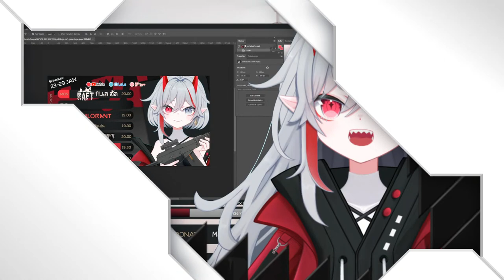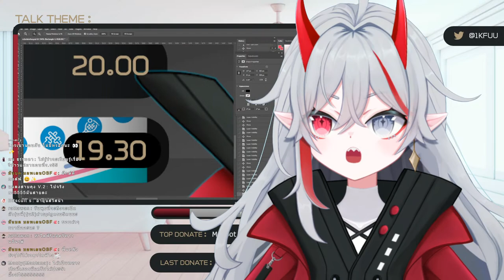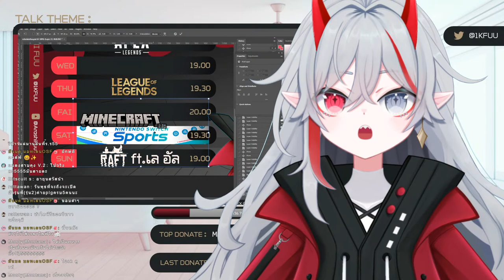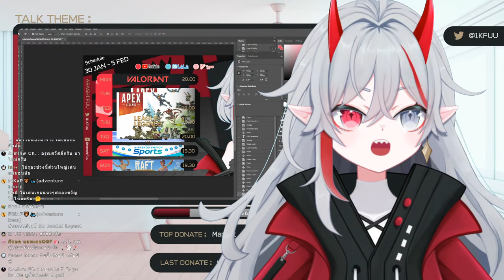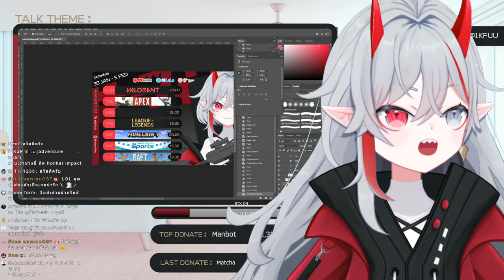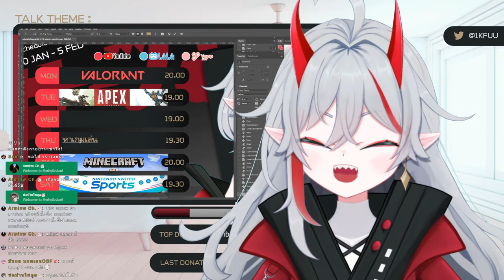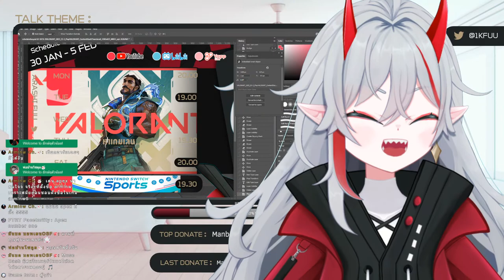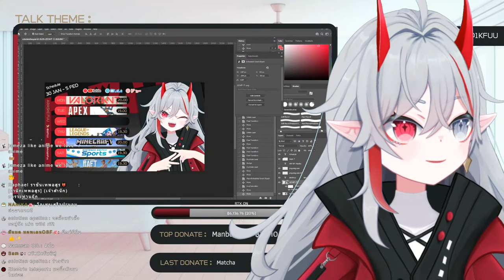นั่งทำตารางไลฟ์ก่อนนอน 😴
สนับสนุนค่าของขวัญ🍣 ได้ที่

กฎในการดูไลฟ์และแชท
1. พูดคุยกันด้วยคำสุภาพ ไม่หยาบจนเกินไป แต่เราหยาบได้
2. ไม่ตีกันในไลฟ์ หลังไลฟ์ค่อยว่ากัน
*ข้อความที่ไม่เหมาะสมทีมงานจะลบทันที*